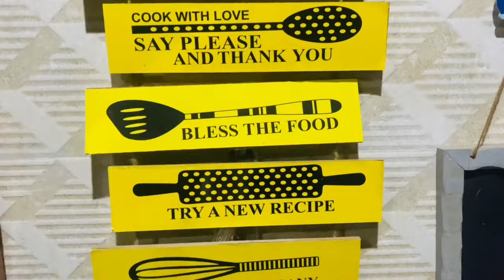My Fun Night Cooking